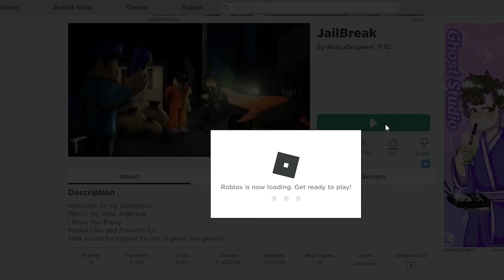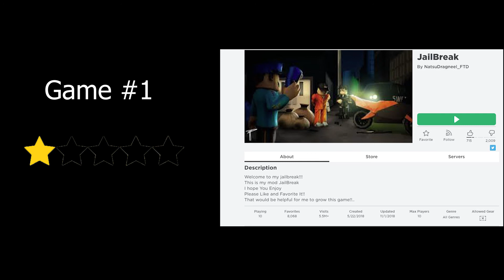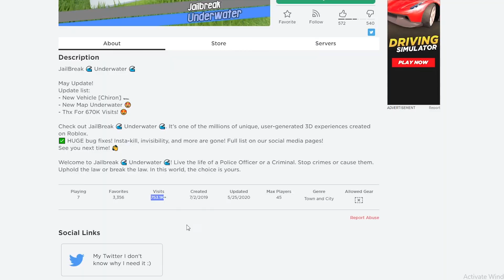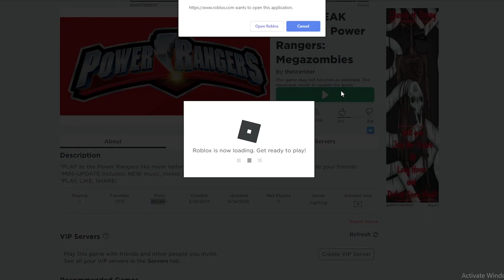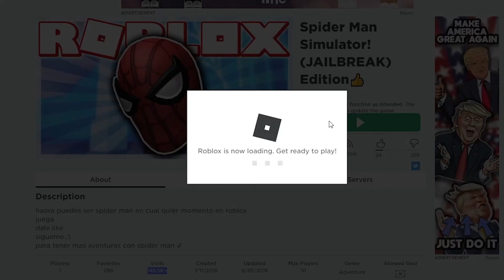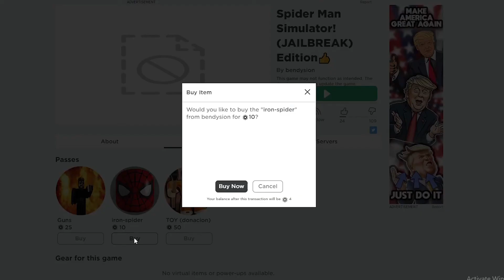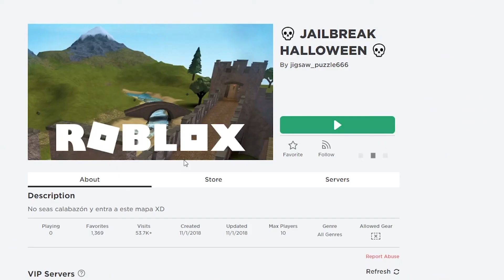RATING ROBLOX JAILBREAK RIPOFFS...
Today I went on a journey to find, and rate the best/worst jailbreak ripoffs. Leave in the comments which one was your favorite, and which ripoffs should I look at next.